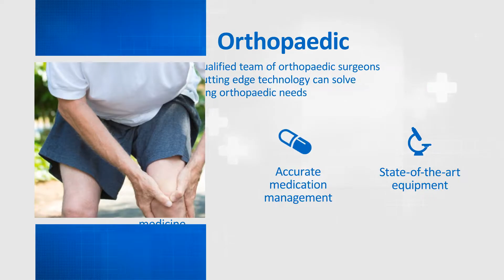From Laparoscopic Gynaecologist To Urology - By Best Doctors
Sunrise Hospital provides treatments for all sorts of problems. Modern technology is used in Urology, Laparoscopic Gynaecology or Orthopedic surgeries. Sunrise Hospital promises you assured results by a qualified team that provides services with care.